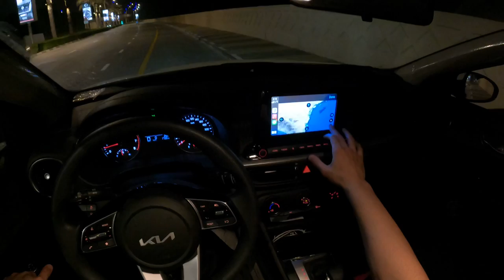كيا سيراتو 2022 تجربة عزل وقيادة ليلية في دبي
بلد الصنع: كوريا الجنوبية
المكان : دبي في جزيرة النخلة
الموديل: 2022
عدد الركاب: 5
لون المركبة: أبيض
نوع المركبة: كيا
حجم الماكينة: 1.6
الوزن الفارغ: 1175 كجم
كم: 1317 كم
السرعة القصوى: 240 كم

t

top speed cars midnight racing and cars walk test drive and test drive rare cars and pov night drive pather and tesla night drive passagere and also night drive abu dhabi and dubai night drive also drive status nigh